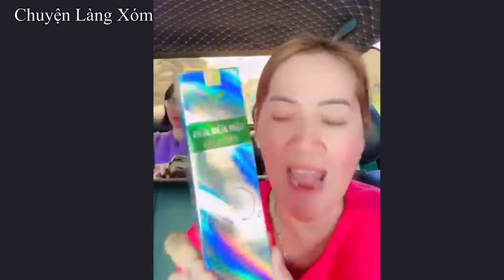Hồng Loan mang Hoa Quả lên thăm mộ Ba Vũ Linh và ra mắt sản phẩm mới